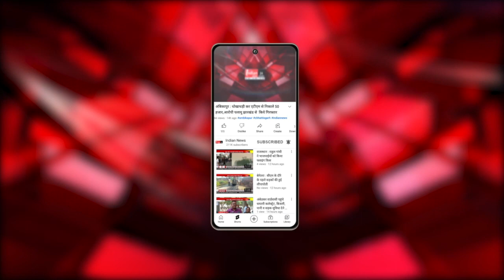Raipur : भाजपा प्रत्याशी पुरंदर मिश्रा का जनसंपर्क अभियान शुरू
Our Links